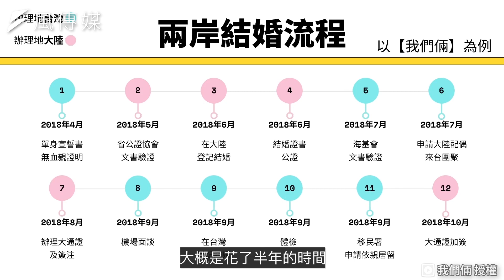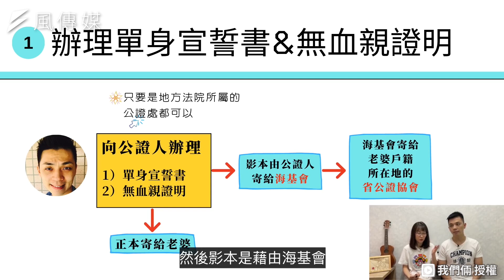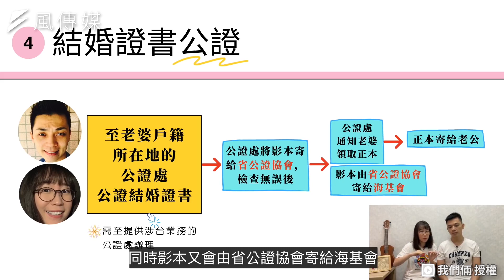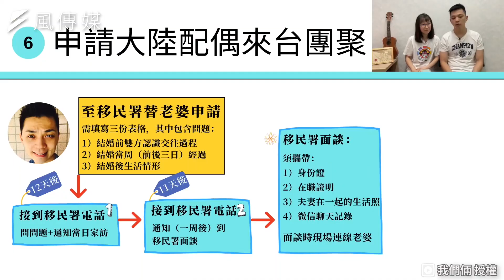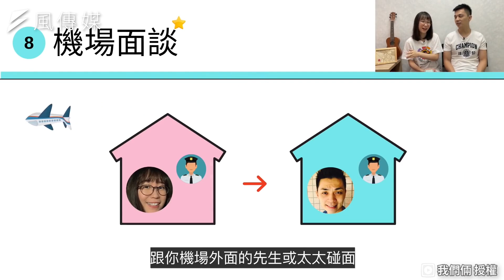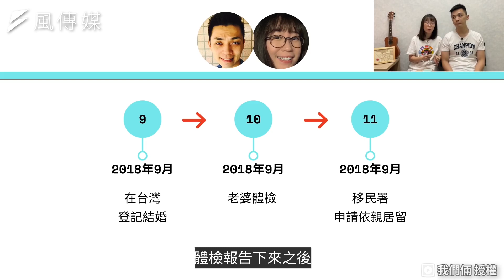超繁瑣！兩岸結婚流程公開 夫妻闖12關移民署訪家問到底！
我們倆是一對可愛的兩岸夫妻，老公來自高雄，老婆來自河北保定，時常在頻道中分享生活的他們，這次要來分享他們當初的結婚過程，繁瑣程度令人大開眼界，快來看看吧！

他們也提醒大家：「影片中的言論僅代表我們倆的個人認知，不代表其他人。純屬分享討論！」